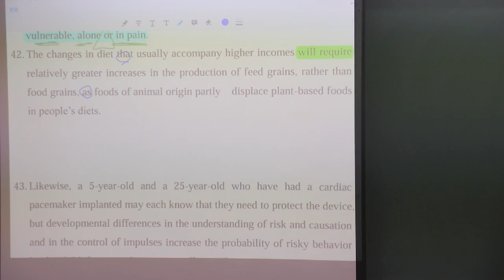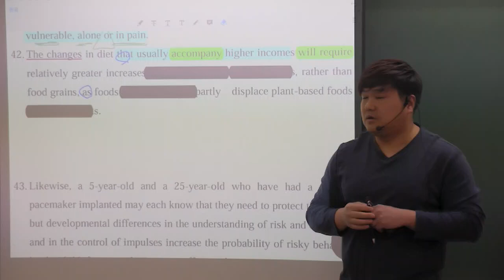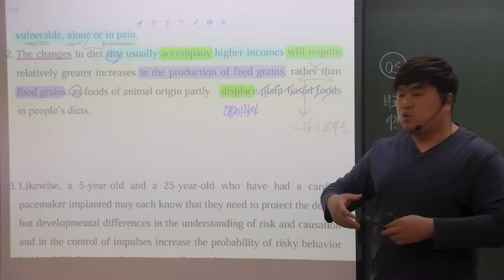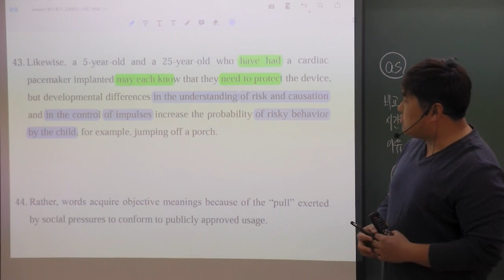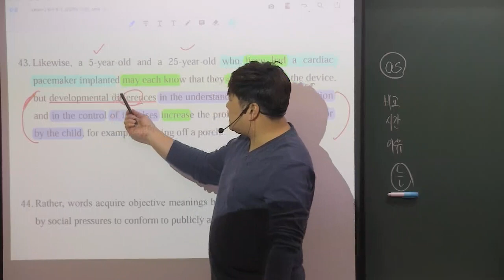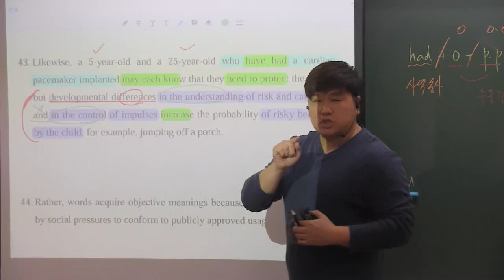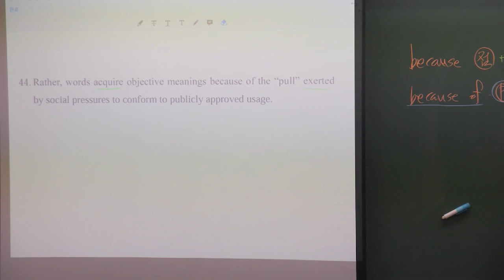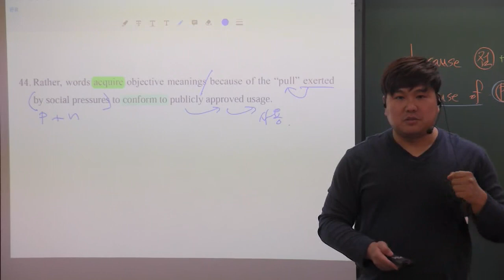구문 2강 Advanced 42 44번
구문노트에 쓰실 때 참고하세요 ^^
      Megastudy 재수부 공채5기 / 김영편입학원 출강중